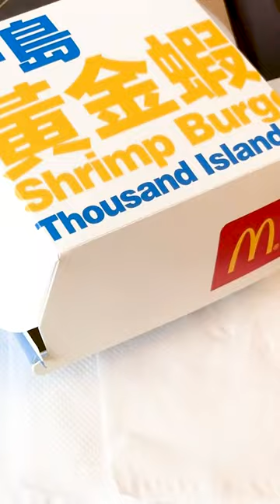Eating McDonald's Around The World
I want EVERYTHING here 😩